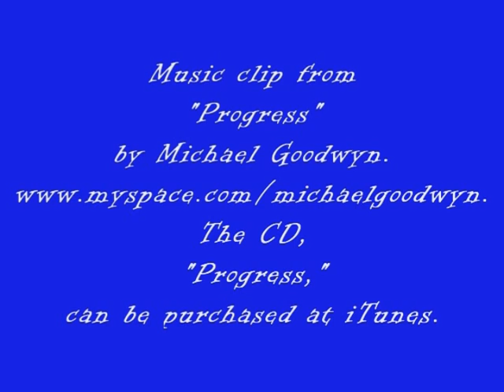10/24/10 Abraham & Rico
Abraham & Rico, Siberian Huskies available for adoption from Pet Harbor Rescue,